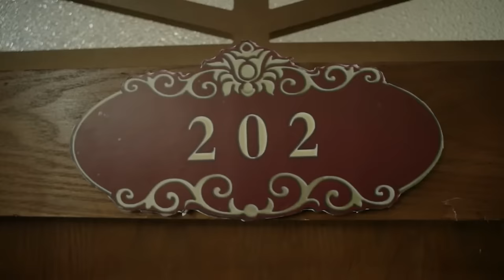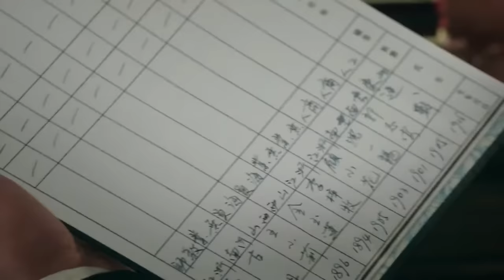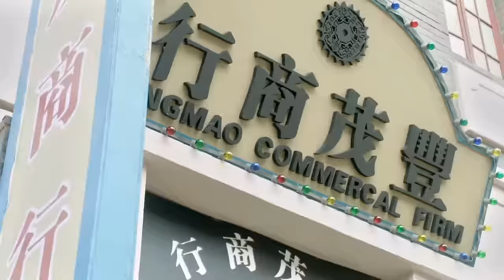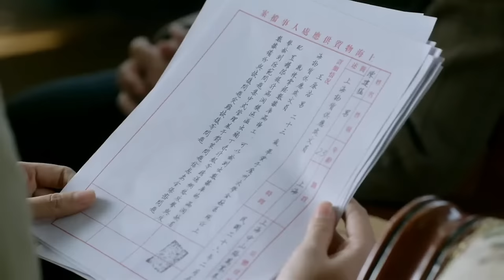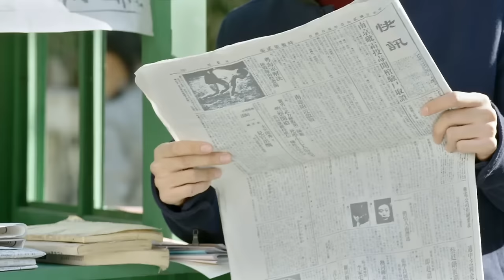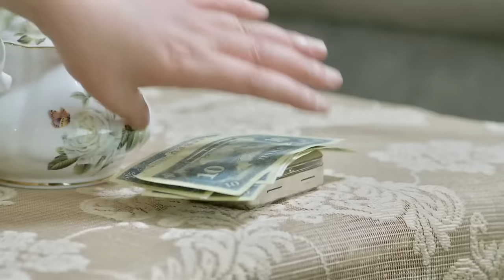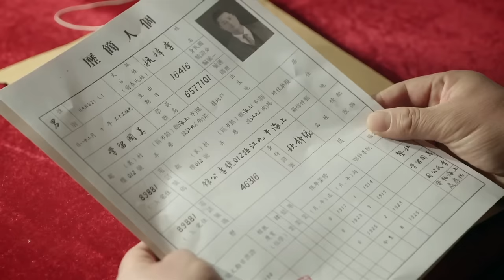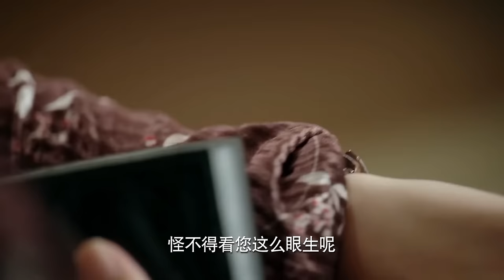【抗日電影】日軍研製細菌武器！霹靂嬌娃宴會刺殺日軍司令！神槍手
ZFXDzz